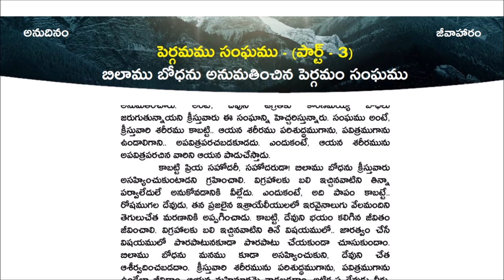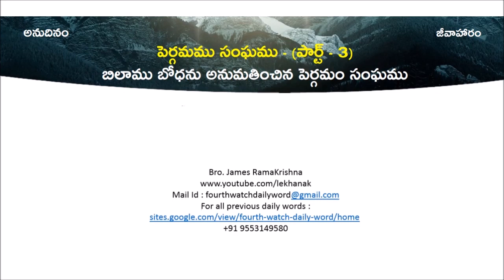అనుదినం-జీవాహారం || 20-06-2023 || బిలాము బోధను అనుమతించిన పెర్గమం సంఘము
బిలాము బోధను అనుమతించిన పెర్గమం సంఘము